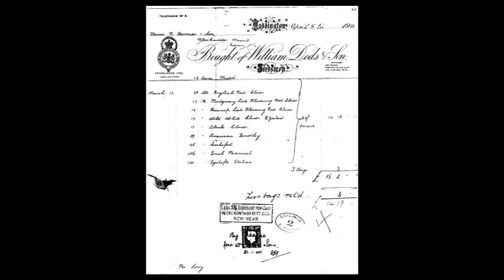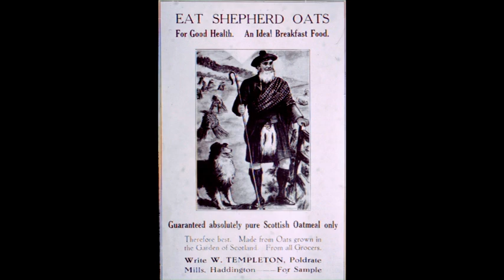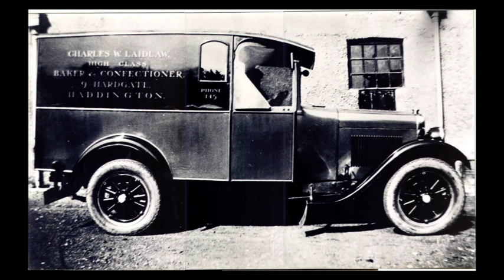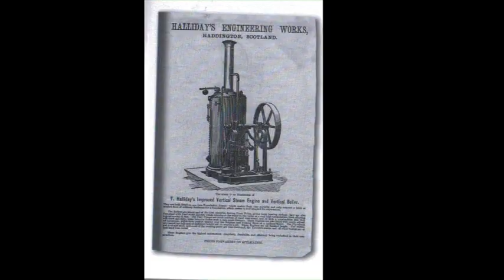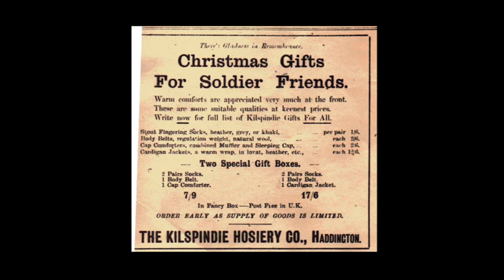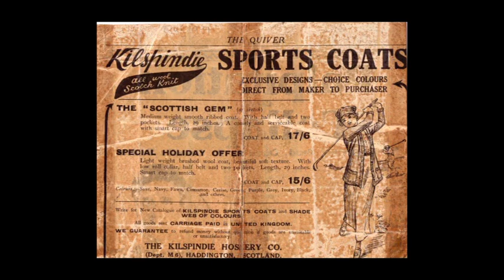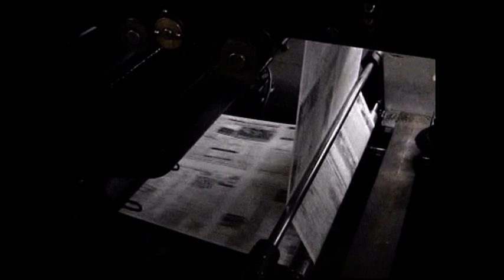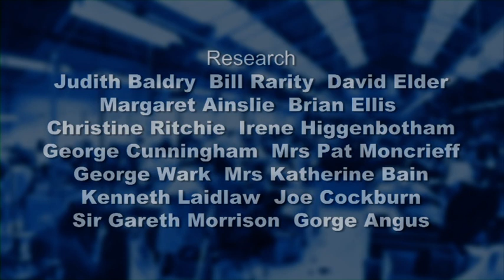Made in Haddington: No more - the Industries of Haddington by Haddington's History Society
A short video recalling the industries of Haddington, East Lothian.
Presenter: Eric Glendinning, Producer: Jack Tully-Jackson.
Thanks to Jilly Pollard for copyright permission for the video relating to the Mitsubishi factory.